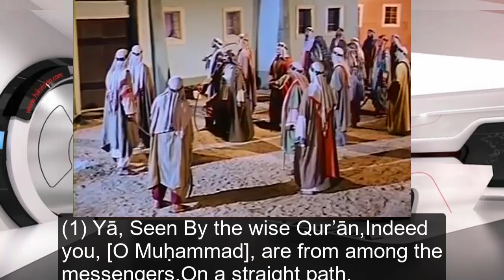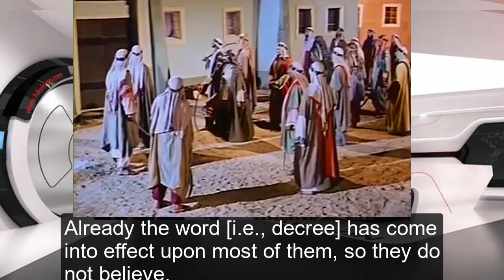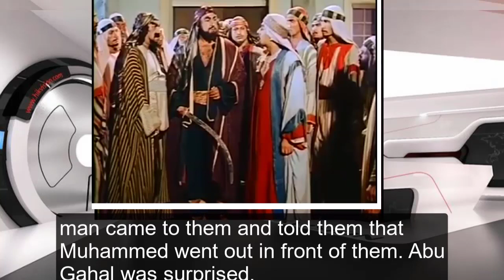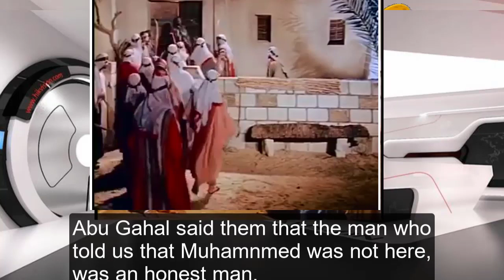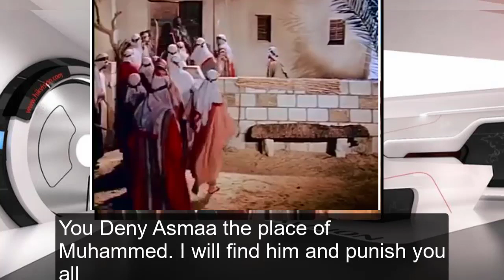اقتلووو محمد (هجرة الرسول) kill Muhammed, the prophet's immigration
73,640 مشاهدة

Kyrylo Zaplotynskyi
1.04 ألف مشتركًا
تمّ عرضه للمرّة الأولى في 25‏/03‏/2021
You can use this music for free in your youtube video (without monetization). You Must Add Following text in your Video Description (Copy & Paste):
(you will get access to my music library after joining membership)

Notice:
All my music registered to CID, but I allow to use it for free without monetization, so don’t worry if you will get the claim from HAAWK.

Why my music is called "No Copyright" but registered to Content ID?
It is dangerous for both the author and youtubers.

Commercial use:
All prices for commercial use are individual and based on project that you create.

Description: Ramadan Music – best Arabic music and Islamic instrumental free background music conveys the vibrant atmosphere of the Middle East and Muslim holidays. Ramadan Music is perfect for vlog, advertising, music film, series, games, intro, conference, congress, motivational story of success, convention, YouTube videos, Instagram, Tik Tok and ect.

This track matches the requests:
موسيقى رمضان
Ramadan background music no copyright,
انترو رمضان
Ramadan Kareem 2021
موسيقى عربية
Middle East music no copyright,
Middle East background music no copyright,
Middle East instrumental music no copyright,
Middle East vlog music no copyright,
Turkish music traditional instrumental,
Turkish background music for videos,
Istanbul music instrumental,
موسيقى شهر رمضان هادئه
oriental Arabic music no copyright
арабська музика

تعليقات • 35
الفيديو التالي